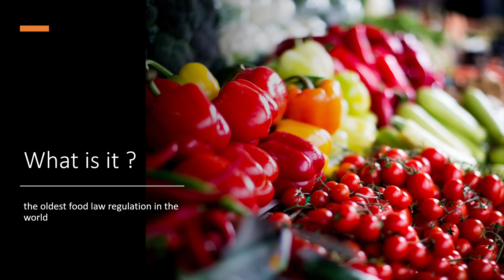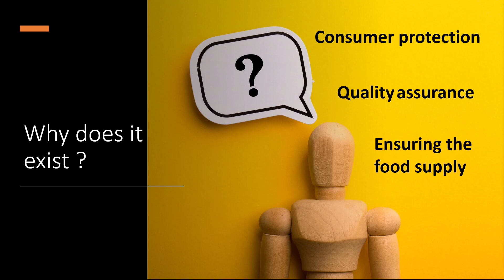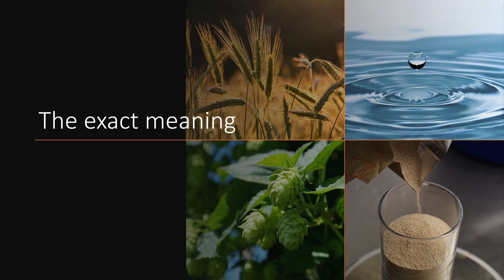Day of the german beer / Day of the purity law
This video is about the day of the german beer. It is my first video on youtube about brewing. I am about to start a series of videos related to beer and brewing.

Feel free to write comments about improvements and new topics for next videos.